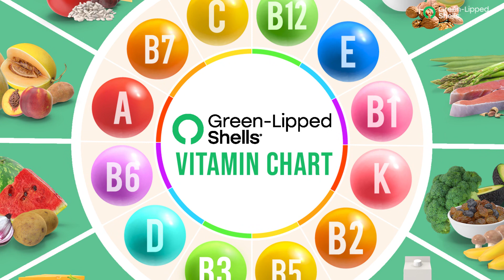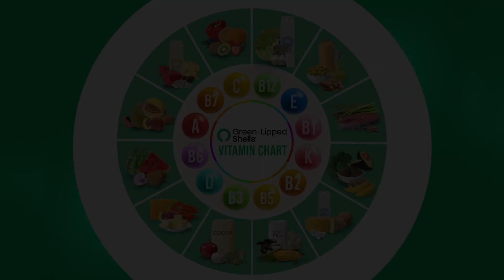VITAMIN B7 DEFICIENCY - Top 4 B7 Health Benefits 2022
0:00 - Intro
1:02 - Biotin supports healthy hair growth
1:20 - Biotin helps maintain a healthy complexion
1:36 - Biotin strengthens nails
1:45 - Biotin promotes cardiovascular health